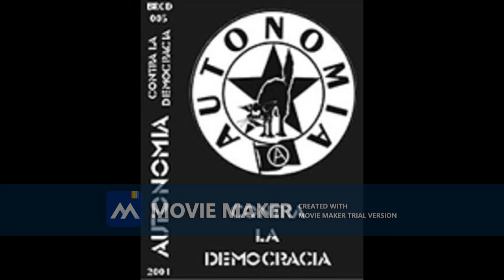02 Propaganda y ataque AUTONOMIA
AUTONOMIA - CONTRA LA DEMOCRACIA 2001